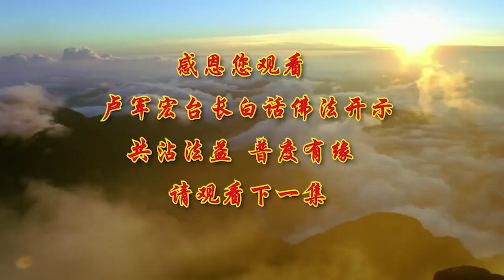第9集【不让恶缘成熟是智】【白话佛法视频】2020年3月7日